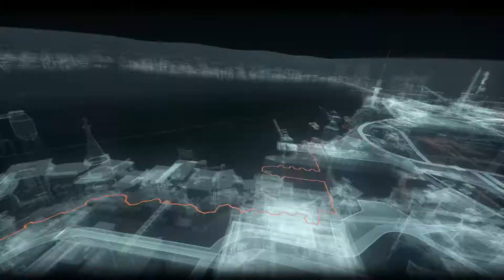Batman Arkham Knight I Capítulo 14 I Lets Play I Español I XboxOne I 1080p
Capítulo 14 del Gameplay del ultimo juego de Batman desarrollado por rocksteady ''Batman Arkham Knight'' para XboxOne